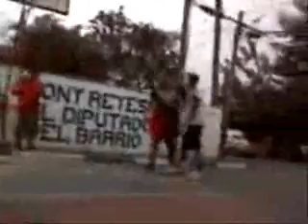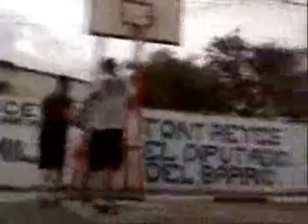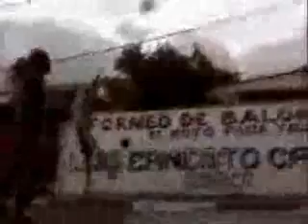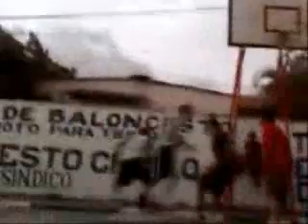LOS MUCHACHOS EN BAKEVOL PART 1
BAKEVOLITA PART 1